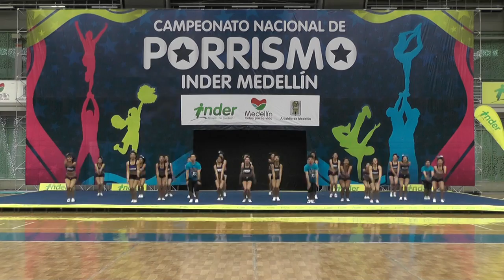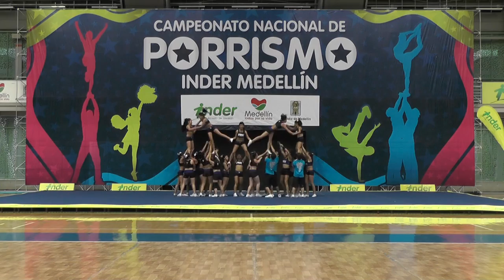72 Synergy Fire N4 Mixto - INDER Medellín 2014 / Domingo